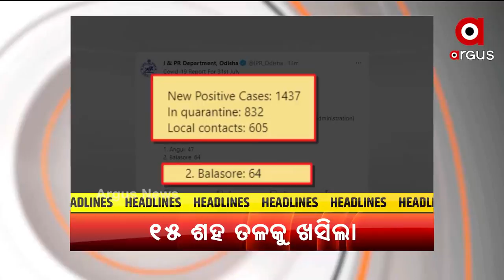TOP HEADLINES 10AM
+ ପୁରୀରେ ଭାର୍ଗବୀ ନଦୀ କୂଳରେ ଖସିଲା ପ୍ରଥମ ପ୍ୟାକିଂ
+ 15 ଶହ ତଳକୁ ଖସିଲା ଦୈନିକ ସଂକ୍ରମଣ
+ ଅଗଷ୍ଟ ଗାଇଡଲାଇରେ ଅଧିକ କୋହଳ ହେଲା କଟକଣା
+ ବଲାଙ୍ଗିର ଖପ୍ରାଖୋଲ ଅଞ୍ଚଳରେ ହାତୀ ଉତ୍ପାତ
+ ସମ୍ବଲପୁର ସମଲେଇ ଘାଟରେ ଚାଞ୍ଚଲ୍ୟ
+ ରୁପାଣି ସରକାରଙ୍କ 5 ବର୍ଷ ପୂର୍ତ୍ତି
+ ଆଜି `ମୁସଲିମ ମହିଳା ଅଧିକାର ଦିବସ'
+ ଇତିହାସ ରଚିଲା ଭାରତୀୟ ମହିଳା ହକି ଟିମ୍‌
+ ପଟ୍ଟଚିତ୍ରରେ ପୁରାଣର ଗାଥା